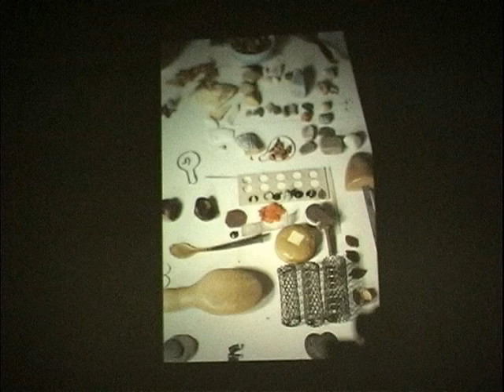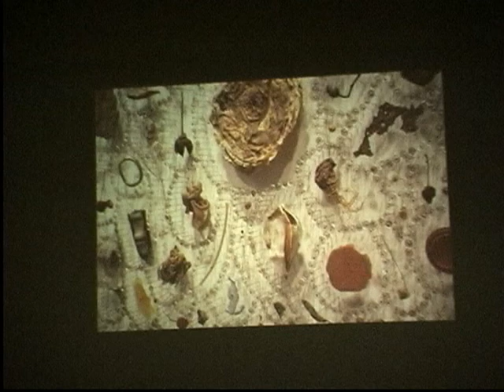Faculty Gallery Talks-Jen Simms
Faculty Gallery Talks-Jen Simms shares her experiences in developing her collage found object installations. Recorded in the Greenfield Community College Art Gallery September 23, 2008.